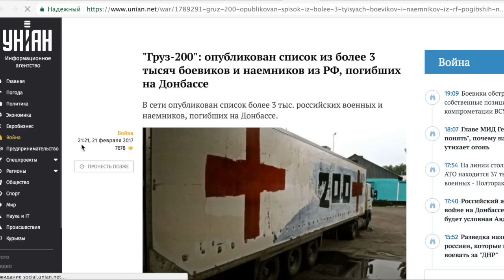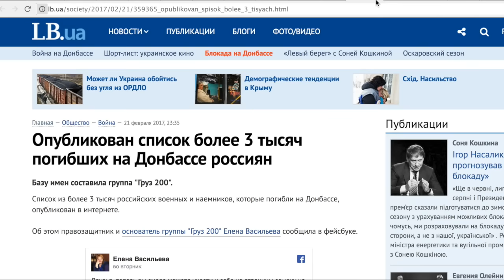Ура, дно?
Невозможно? В Украине возможно все.